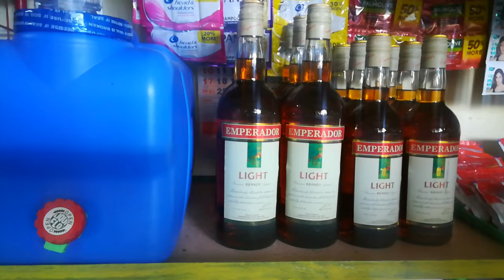Sari-sari store arrangement at display ng mga paninda tara pagandahin natin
sari-sari store design ideas,
sari-sari store business strategies,
sari-sari store philippines,
sari-sari store competition,
sari sari store capital,
7 evelyn sari sari store,
15k sari sari store,
sari sari store 20k puhunan